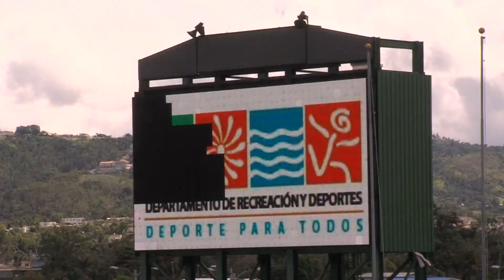Evalúan daños causados por María a las instalaciones deportivas de los Juegos Centroamericanos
Tras el paso del huracán María, las instalaciones deportivas sufrieron daños. Esto ha provocado que la capacitación deportiva se interrumpa o se afecte. La Comisión de Desarrollo Integrado del Oeste realizó hoy visitas para conocer el estado de las instalaciones construidas para los Juegos Centroamericanos y del Caribe, Mayagüez 2010. ¿Con qué se encontraron?